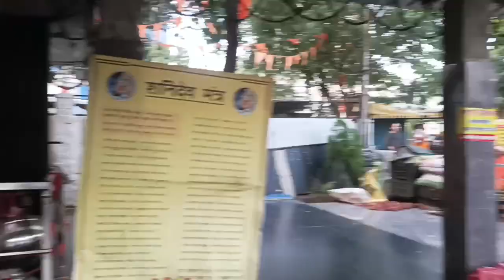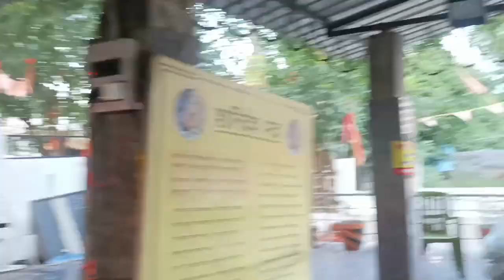शनि महाराज जी की मन्दिर में🪔 आरती/🌺और खिचरी की प्रसादी खाए🥰daillyvlog Munti couple vlogs#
शनि महाराज जी की मन्दिर में🪔 आरती/🌺और खिचरी की प्रसादी खाए🥰# अच्छा से पूजा किए🙏🙏Munti couple vlogs#